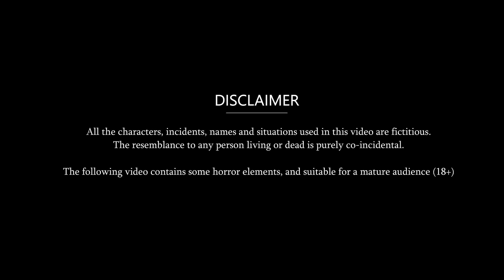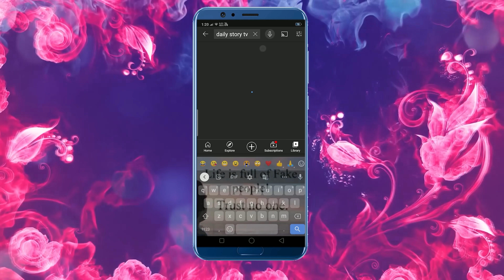Hindi Story Sale वाली Jeans: Moral Stories in Hindi | Hindi Kahaniya| Daily Story TV